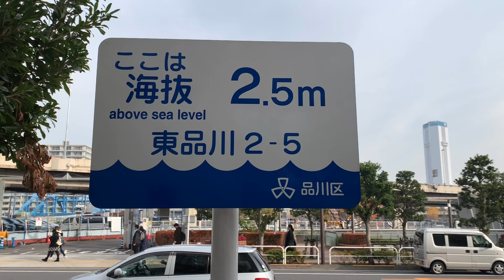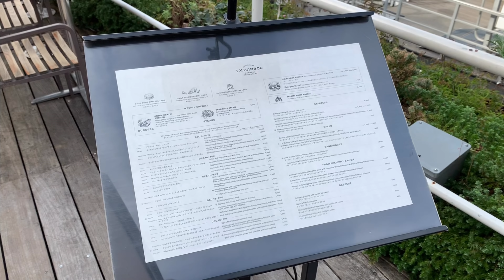일본 브이로그 🍁 도쿄 주부의 소소하고 평범한 일상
안녕하세용!
틈틈히 편집해두었던 영상이에요 ☺️

보잘것 없는.. 일상 영상,
예쁘게 봐 주셔서 감사합니다 🙇🏻‍♀️